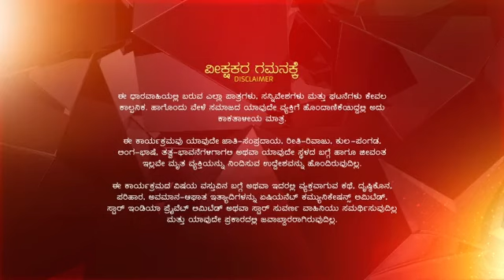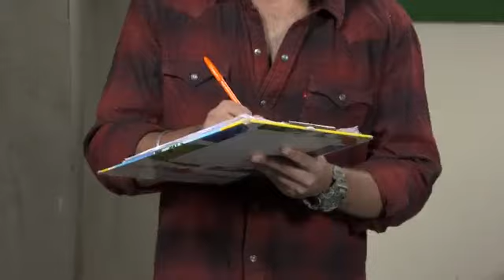Sindhoora ep 648 Reference only